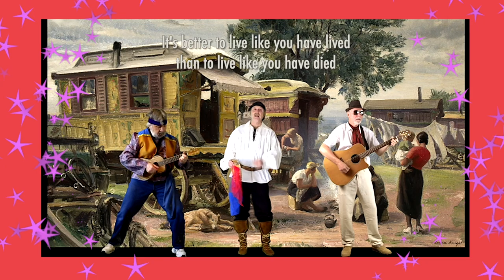Our Magical Mystery Life (Mark Taylor, Yvalain & Glenn Basham)- The Best of Zapple Pie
"Our Magical Mystery Life" an original by Zapple Pie. The song is based on an original part created by Mark on ukulele, Glenn added lyrics and the sung melody, Yvalain created the middle part. Audio and video production by Yvalain. You can listen our Best go album on every audio streaming service. Thank you for your support